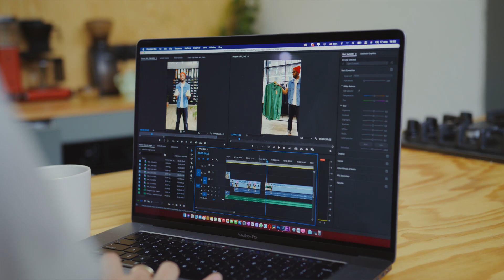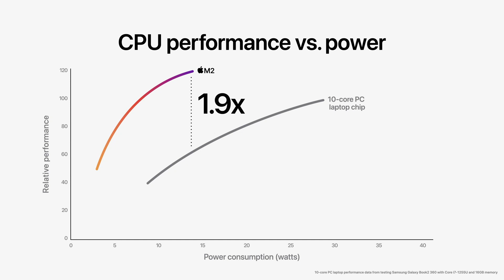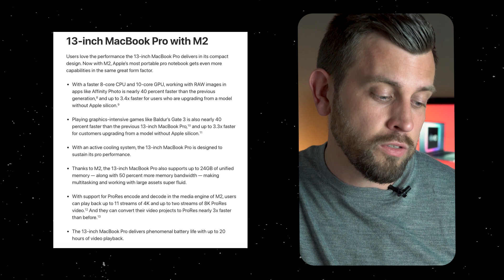NEW MacBook Air with M2 for VIDEO EDITING!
The BEST accessories for editing 🖥️

The most unique camera gear! 📷

Apple have announced the M2 chip, the next generation of Apple Silicon for Macs. And the M2 Chip MacBook Air is powerful enough to compete with the pro laptops and is perhaps the perfect laptop for filmmakers. Let me explain.

So Apple launched the silicon chip M1 to a big acceptance back in October 2020, with the first generation chip named ‘M1’. And it looks like Apple have doubled down with the  second-generation custom Mac chip architecture, unsurprisingly named the M2. M2 chip will arrive first in The brand new MacBook Air.And this could be a perfect laptop for filmmakers on the go. It's a small and light weight computer that is more powerful that the previous M1 MacBook air.

Apple says CPU performance is 18% faster. You can now get 50% more memory bandwidth than M1, with up to 24 GB total RAM. There are also now 10 total GPU cores, with up to 35% better graphics performance than the M1.
And it's 15 times faster than previous none M1 laptops. That's insanely fast!

Apple says that the M2 chip can compete with high-end laptop PC chips at a fraction of the power, delivering 90% of the performance of a 12-core Intel CPU at a quarter of the power. That's impressive in my eyes.

we also have the price. The new M1 MacBook Air is coming in at $1199 bucks and comparing that to the old M1 MacBook Air, they are keeping that at the $999 dollar price tag. Both are super powerful machines for sure. And then if you want to go a little higher, we have the M2 MacBook Pro at $1299 dollars. Not much to say here the M2 pro is basically the same as the M1 Pro but with a new chip.
And it's only 200 dollars more with the macbook airs to get better performances, new webcam, better screen, new design. It's kind of worth it in my eyes.

But how would the M2 MacBook Air fair with something like 8k footage in real time?

Well, on their website they state, "Thanks to the high-performance media engine on the M2 chip, you can play and edit even more streams of 4K and 8K ProRes video 12 — including 4K ProRes video shot on iPhone 13 Pro.".
And considering that the M1 has the capabilities to deal with 4K easily, 6k with a bit of lag and then the 8k with more lag but still useable, this one should be more comfortable as dealing with 8k video. But no hands on testing just yet so can't confirm that personally.
And when it comes to 8k 10-bit c-log video. That's a lot of information to process. And I'd be interested to see if it can handle that with ease.

00:00 – 00:20 Intro
00:20 – 00:44 What is M2?
00:45 – 00:55 Good for filmmakers?
00:55 – 01:41 M2 Specs
01:42 – 02:13 Price $$$
02:13 – 02:33 M2 MacBook Air worth the upgrade?
02:33 – 03:32 8K Video editing?
03:33 – 3:55 Outro

Stock Footage from Pexel.